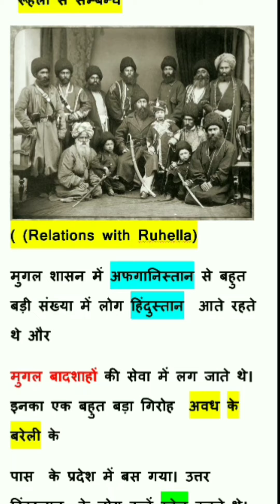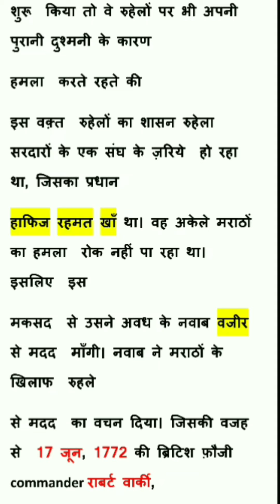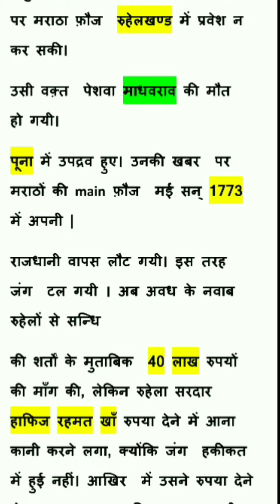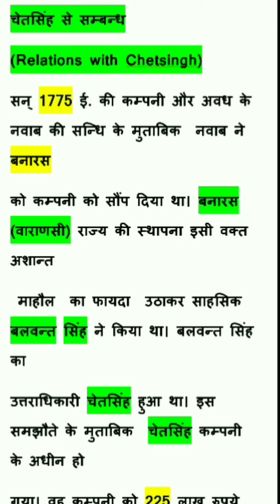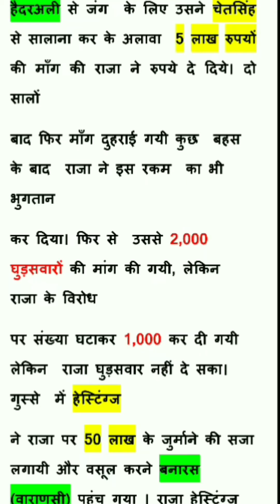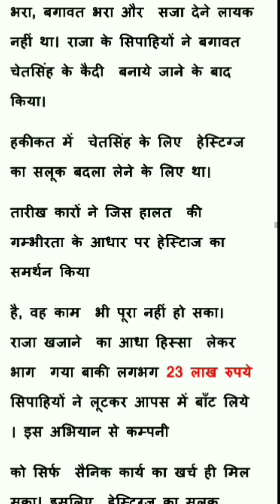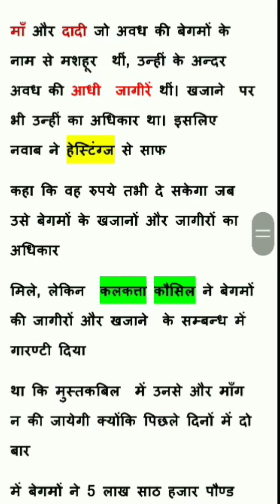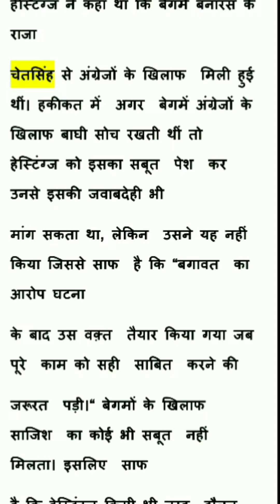angrezon ke ruhello se sambandh ruhelle kon the modern indian history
अंग्रेज़ों के रुहेलो से सम्बन्ध
angrezon ke ruhello se sambandh
ruhelle kon the
modern indian history
BA
Upsc